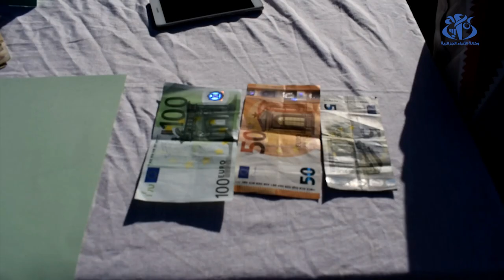الطارف: الإطاحة بشبكة إجرامية مختصة في تنظيم رحلات الهجرة السرية عبر البحر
الطارف (وأج) - تمكنت الفرقة المتنقلة للشرطة القضائية بأمن دائرة الشط (ولاية الطارف) بالتنسيق مع فرقة مكافحة الهجرة غير الشرعية عبر البحر من الإطاحة بشبكة إجرامية مختصة في تنظيم رحلات الهجرة السرية عبر البحر مقابل منفعة مالية مع توقيف 10 أشخاص حسبما أفاد به محافظ الشرطة العمري حومري رئيس ذات الفرقة.